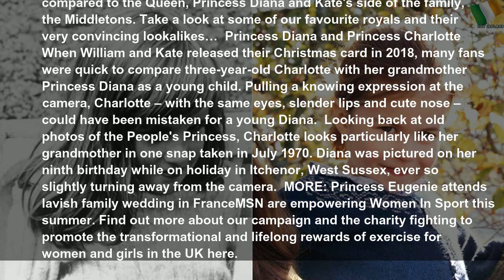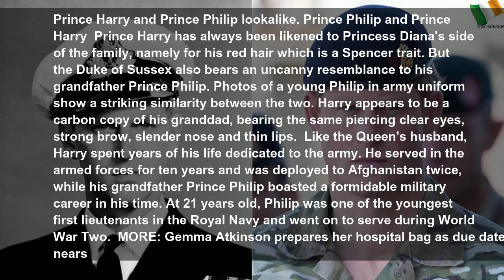From Princess Charlotte to Princess Diana: Royals and their lookalike relatives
From Princess Charlotte to Princess Diana: Royals and their lookalike relatives | Gray Water
See the best photos of royals and their lookalike relatives, from Princess Charlotte and Princess Diana to Prince George and Prince Louis